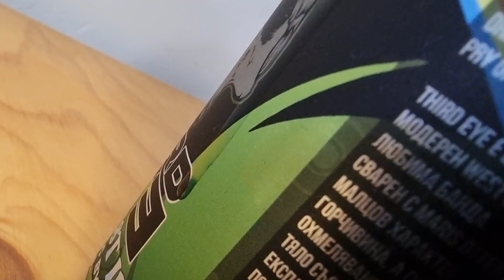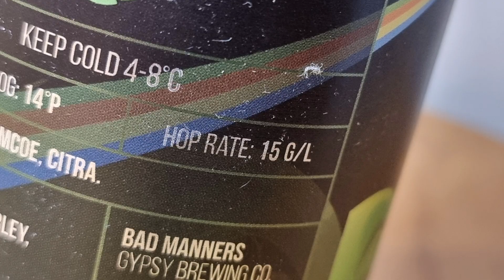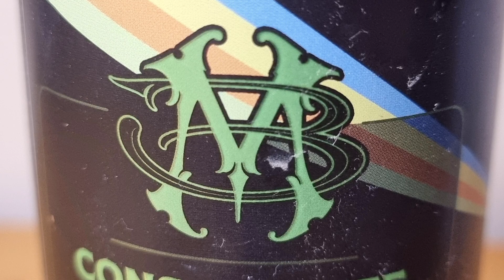This is the Third eye.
This film tells you about the Third eye from So, Bulgaria.